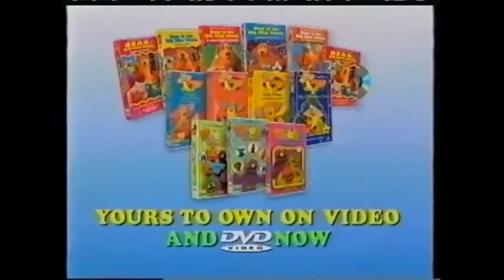What You%27re Seeing Is Everything